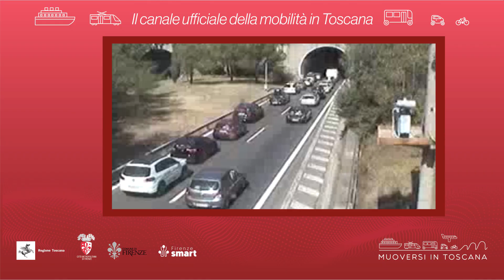Muoversi in Toscana - Edizione delle 9 del 13 luglio 2024